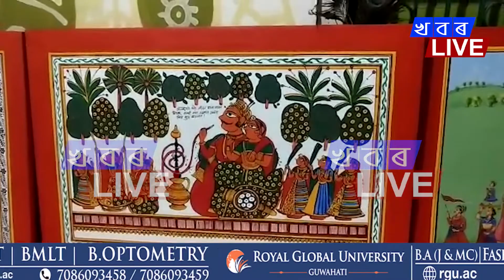নগাঁৱত পৰম্পৰাগত আৰু লোকচিত্ৰকলাৰ শিবিৰৰ সফল সামৰণি